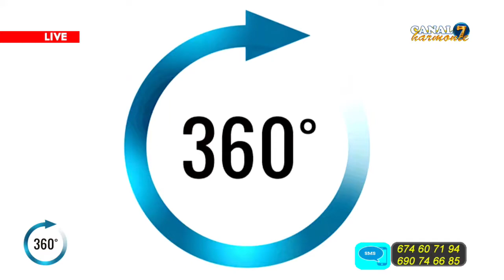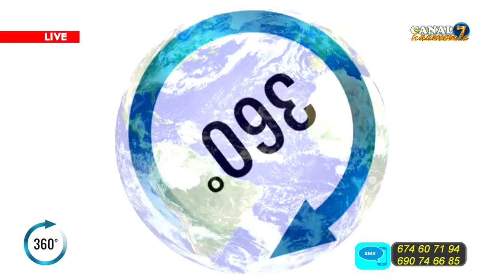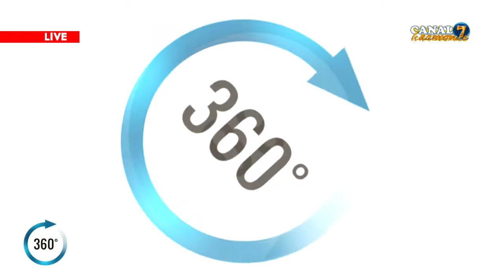CANAL7 HARMONIE VOUS PRÉSENTE 360°